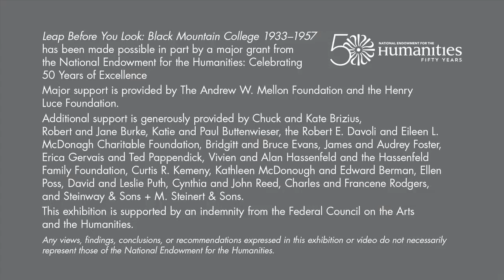Life at Black Mountain College: Learning by Doing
Curator Helen Molesworth discusses how teachers and students lived, learned, and worked together at the influential early-20th-century liberal arts school Black Mountain College.